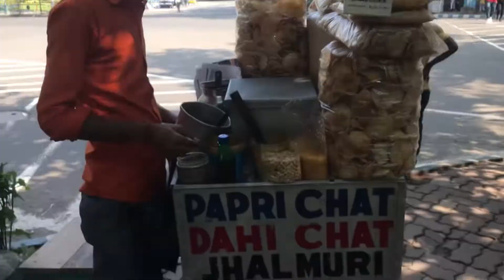Indian Street Food || Kolkata Street food in front of M P Birla Planetarium||October 16, 2022